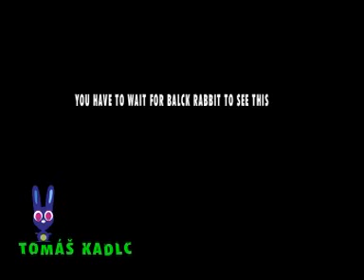Black Rabbit 2 - Kadlc Welcome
Tomáš Kadlc welcome in video Black Rabbit 2 a.k.a Conijo Negro skate video teaser
Trick: Nollie flip to manual double flip out